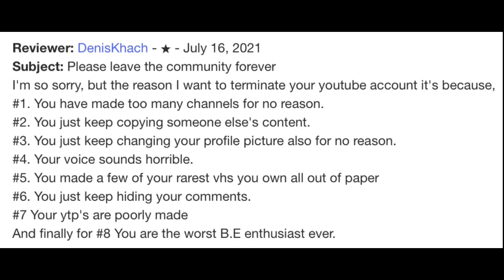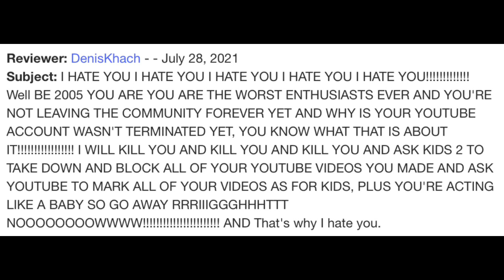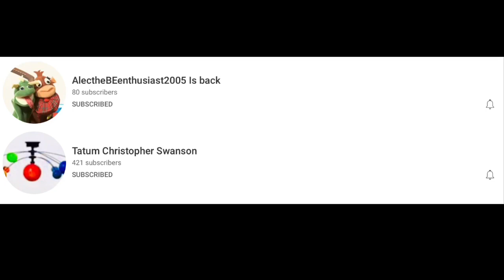BE 2005 Rants #1 (DenisKhach)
If You Like This User. IRYO As Long As You Respect Mine Back